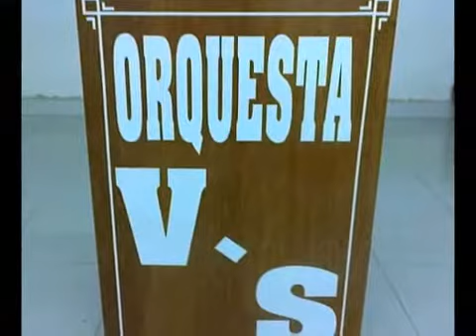Adelina del Rosario Novelo Canché. Orquesta Víctor Soberanis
Jaranaa en 3/4 dedicada a la primera alcaldesa de Teabo.
Música y letra original del maestro Víctor Soberanis Muñoz.